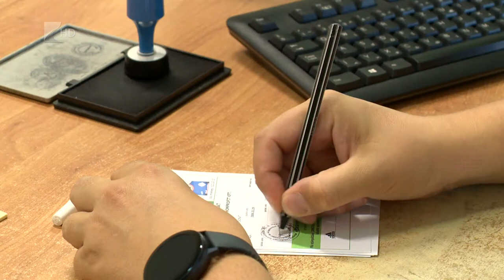109 csapat nevezett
Százkilenc felnőtt csapat részvételével kezdődik majd el Szabolcs-Szatmár-Bereg megyében a 2021/22-es futballszezon.
A megyei első osztályban tizenhat csapattal augusztus közepén rajtol a bajnokság, a három tizennégy csapatos másodosztályú csoportban és a harmadosztályban augusztus utolsó hétvégéjén indul útjára a labda.